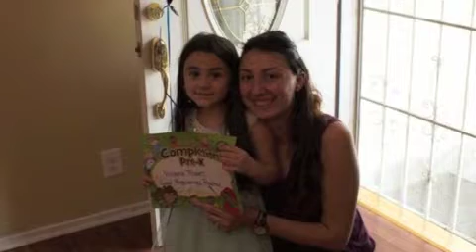OV SIRUN SIRUN-INSTRUMENTAL-ALLINSTRUMENTS BY-HAKOP-GALADJIAN